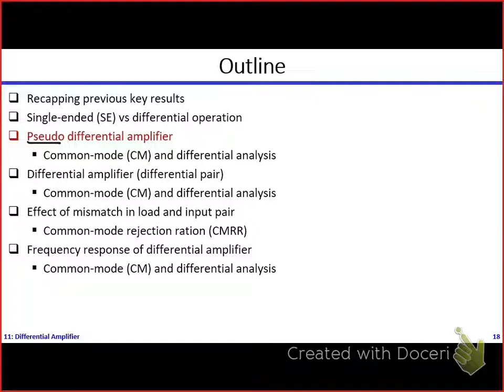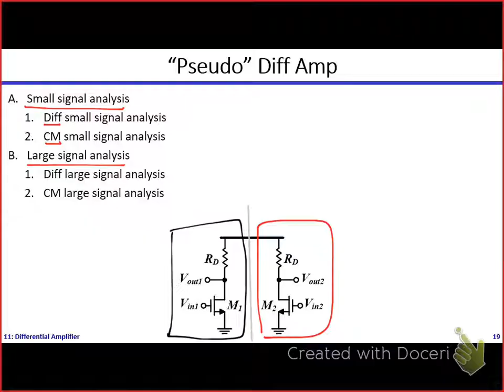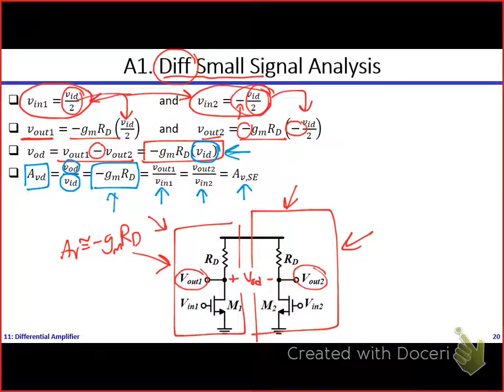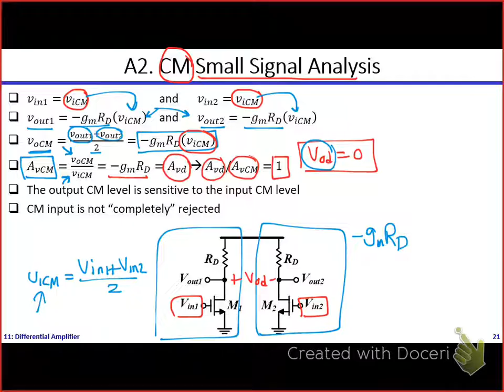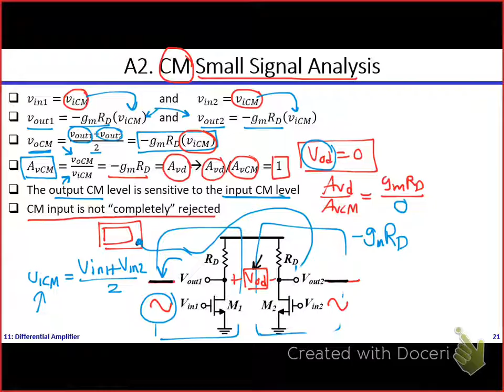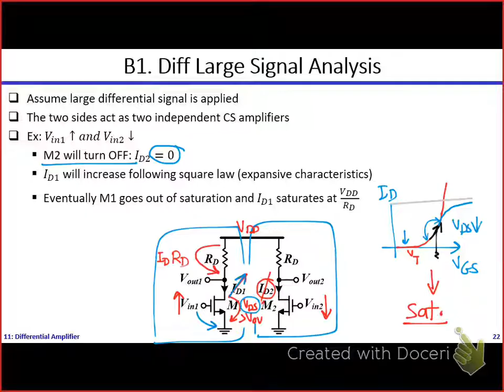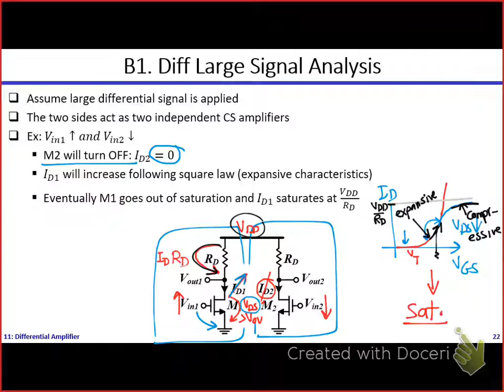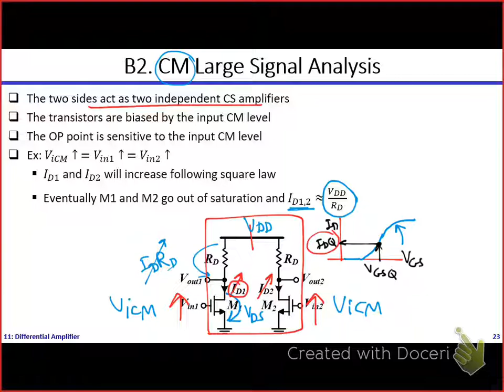Analog ICs | Dr. Hesham Omran | Lecture 11 Part 2/6 | Differential Amplifier [Pseudo Diff Amp]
Analog Integrated Circuit Design | Dr. Hesham Omran | Lecture 11 Part 2/6 | Differential Amplifier [Pseudo Diff Amp]
English subtitles contributed by Eng. Ahmad Kamal
Topics covered in this video:
- Pseudo-Differential Amplifier
- Differential Small Signal Analysis for Pseudo-Differential Amplifier
- Common Mode Small Signal Analysis for Pseudo-Differential Amplifier
- Differential Large Signal Analysis for Pseudo-Differential Amplifier
- Common Mode Large Signal Analysis for Pseudo-Differential Amplifier